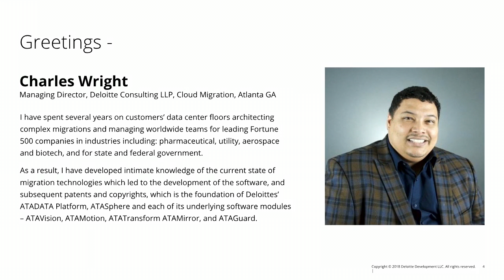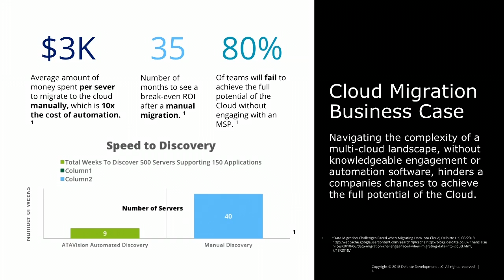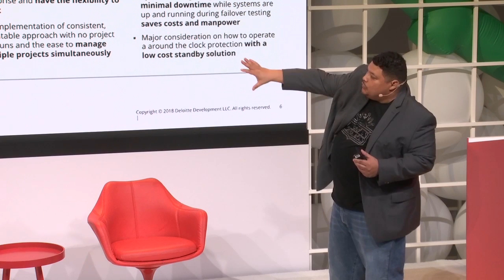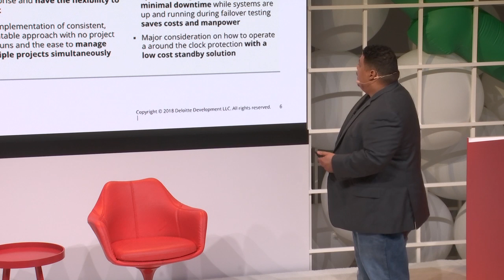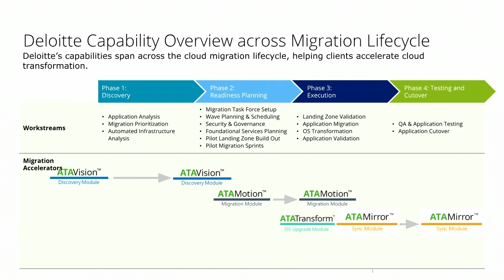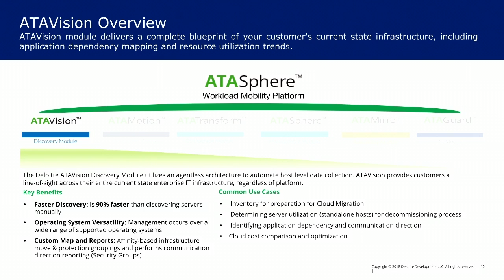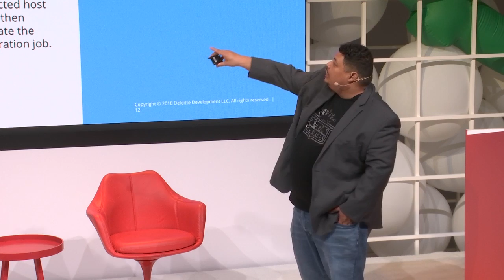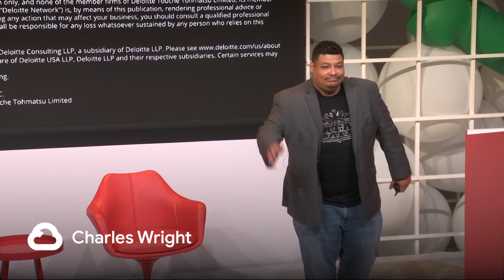Considerations for Migrating Enterprise Workloads to Google Cloud Platform (Cloud Next '18)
Deloitte's  ATADATA's market-leading cloud management and automation platform, ATAsphere, coupled with Deloitte's in-depth business and industry knowledge, enables clients to achieve the transformative value of cloud. Join this session to hear how our cloud migration approach can help guide your organization through the workload migration and transformation lifecycle to Google Cloud Platform.

IO235

re_ty: Publish; product: Cloud - General; event: Google Cloud Next 2018;